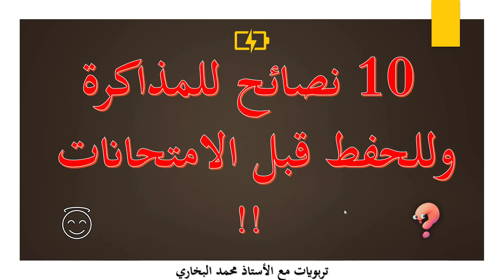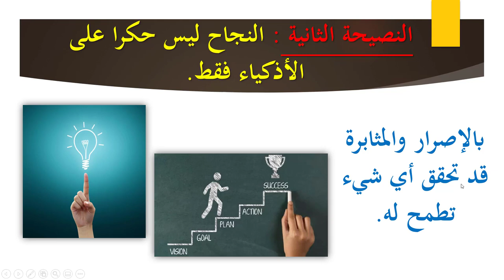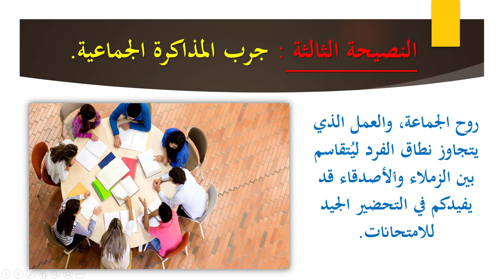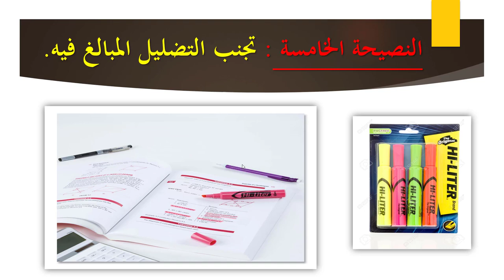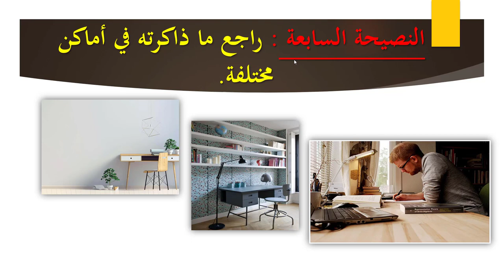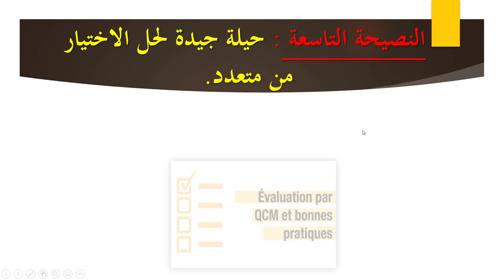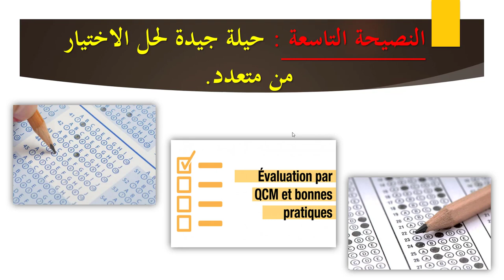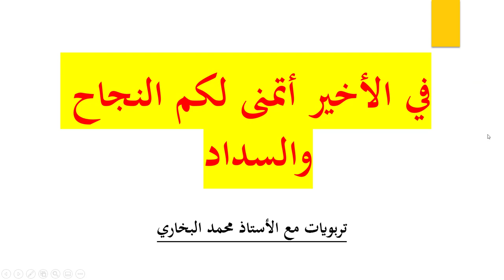10 نصائح للمذاكرة وللحفط قبل الامتحانات !!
10 نصائح للمذاكرة وللحفط قبل الامتحانات
10 conseils pour bien réviser avant les examens
تربويات مع الأستاذ محمد البخاري